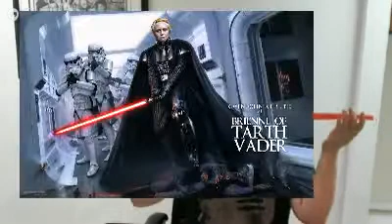Game of Thrones Comic Con 2014 Panel Review : Rappa Reaction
Epic Game of Thrones Comic Con 2014 Panel and a little Matthew Rappaport Rappa Reaction right here.

What did you think of the blooper reel, new Game of Thrones season 5 casting news and the panel itself? I thought Craig Ferguson nailed it and shocked that they let someone besides Chris Hardwick do a panel.